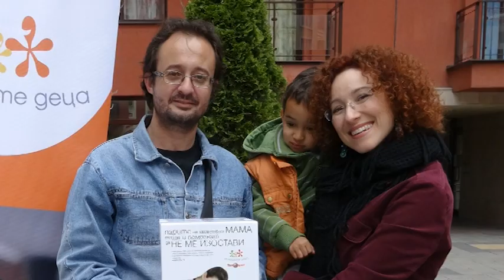Социален работник или призванието да помагаш на другите